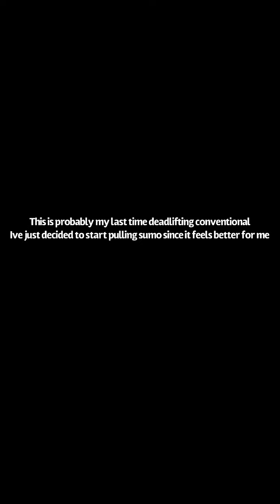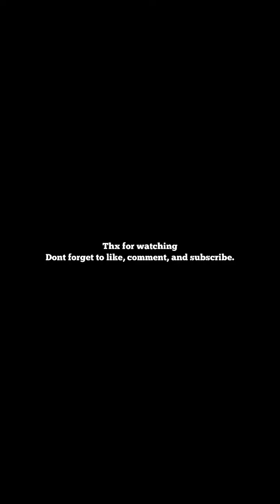Should I switch to sumo??? Huge bench PR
Last week I hit a huge PR on bench with 225 x3 and I’ve been thinking lately about switching to sumo because overall it just feels more comfortable for me.